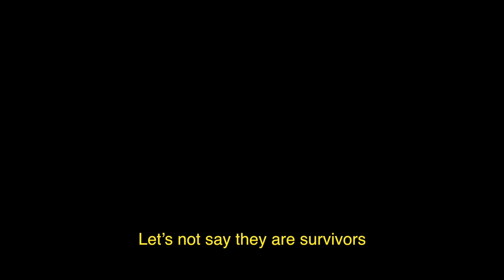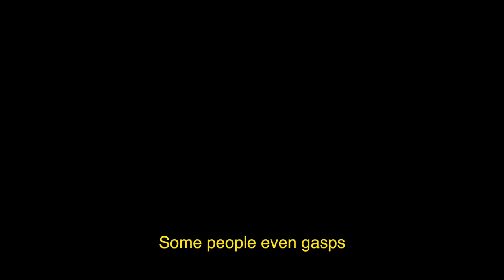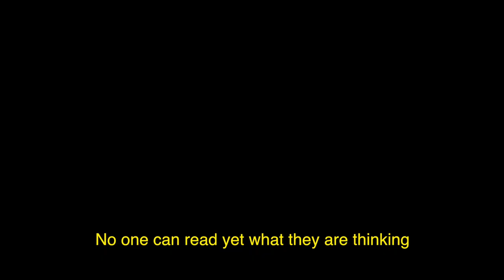That Man An – BYK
Samet Yilmaz presents: THAT MAN AN.

A mini series taking place in a jazz club in a post-apocalyptic future shaped by climate crisis.

Episodes written and directed by: BYK, Emma Panza, HARD-CORE, Henna Hyvärinen and Takeshi Ikeda.

Set, props and costumes by:
Carolina Aboarrage
Boris de Beijer
Victor Briestensky
Nadine Goepfert
Corinna Helenelund
Adam Shiu-Yang Shaw
Gustav Wideberg

Supported by:
Mondriaan Fonds